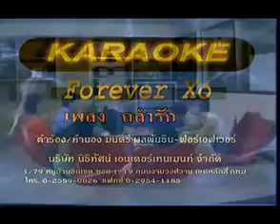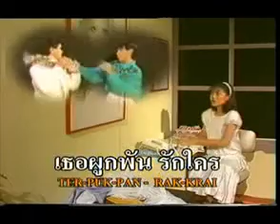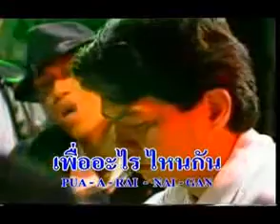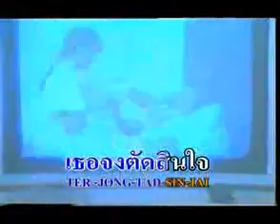ถลำรัก (ฟอร์เอฟเวอร์)